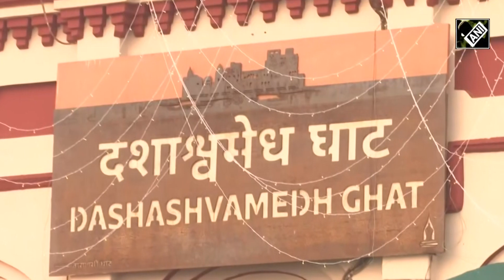Uttar Pradesh: Ekadashi पर श्रद्धालुओं ने गंगा नदी में लगाई पवित्र डुबकी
Ekadashi 2023: 23 नवंबर को 'एकादशी' (Ekadashi) और 'तुलसी विवाह' के शुभ अवसर पर भक्तों ने वाराणसी (Varanasi) में गंगा नदी में पवित्र डुबकी लगाई। भक्तों ने अनुष्ठान भी किए. 'तुलसी विवाह' हिंदू धर्म में विवाह के मौसम की शुरुआत का प्रतीक है.